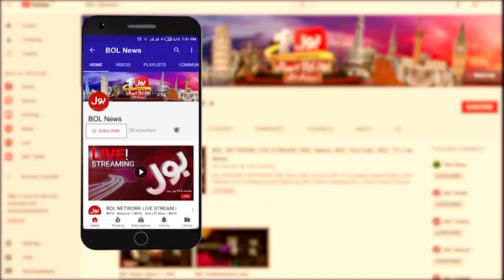PDM Big Plan Failed? | Who Will Help PTI? | Amir Zia Analysis | Breaking News